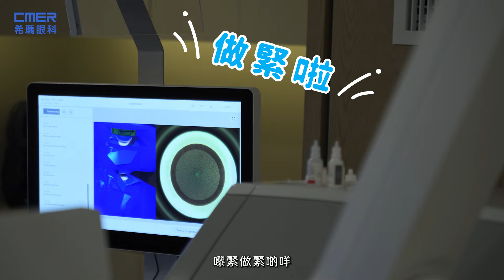【俾可愛嘅「佢」一下刮甩Suki眼鏡👓搞到嬲咗!😡小小鏡片會引發咁多情緒】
Suki喺未做SMILE Pro微笑矯視之前都經歷過唔少意外
無論係工作上定日常生活上都試過
仲試過俾可愛嘅「佢」一下刮甩眼鏡👓😡搞到嬲咗!

當時發生咩事?
即刻去片睇吓啦▶️